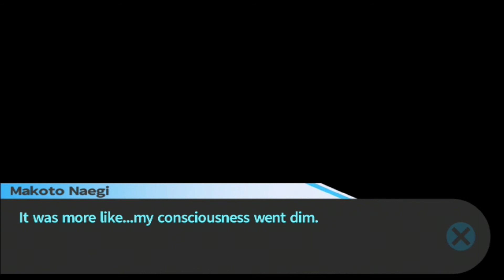Danganronpa: Trigger Happy Havoc PART 50: Worried Sick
Hey everybody. In this episode Kyoko's missing... again. What is maybe more worrying is that even Monokuma doesn't know where she is. It also seems that we are getting sick